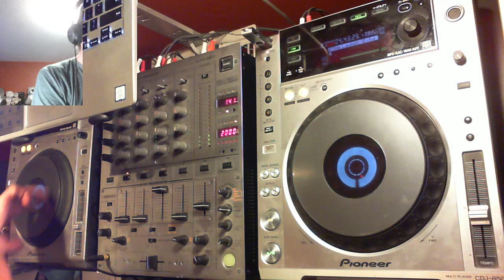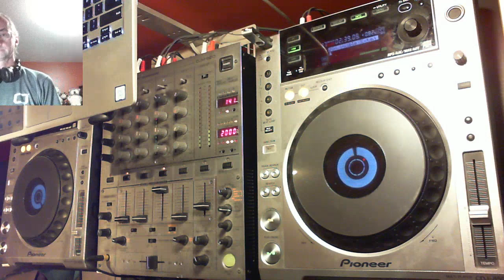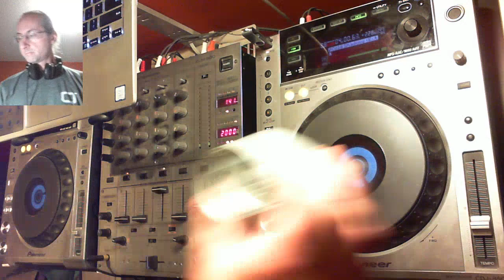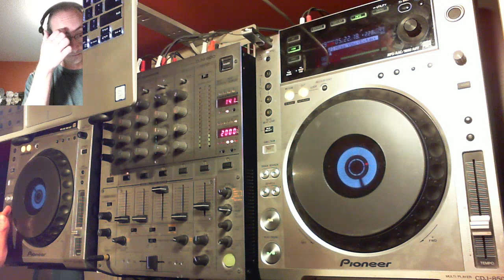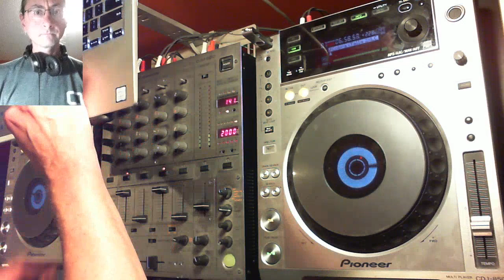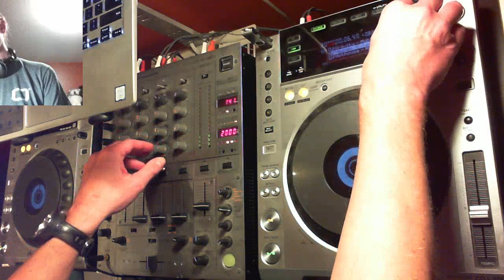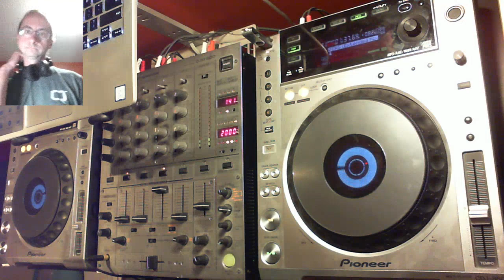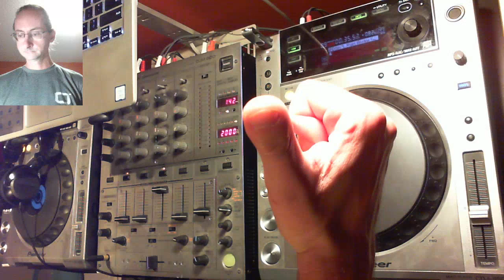Kick Start 565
01. Michael L. - Auva (Extended)
02. Paul Ryan & Eryon Stocker - Back To Blue (Extended Mix)
03. Paipy - Nopturnia (Extended Mix)
04. Nicholson - Skyline (Extended)
05. Madwave - In Search Of Atlantis (Steve Dekay Extended Remix)
06. Myde - Thunderstorm (Extended Mix)
07. Midnight Evolution - Hothouse
08. Paipy - Heaven (Extended Mix)
09. Myde - The Launch (Extended Mix)
10. Miikka L - Inflorescence (Extended Mix)
11. Misja Helsloot & AstroFegs - Invincible (Extended Mix) [TOTW]
12. Omar Sherif - A Brighter Future (Extended Mix)
13. Para X - Cold Shadows (Extended Mix)
14. Philippe El Sisi & Omar Sherif - Pendulum (Extended Mix)
15. Michel Westerhoff feat. Sarah Lyons - I Miss You (Extended Mix)
16. Paul Denton - Brisa (Extended Mix)
17. Midway - Cobra (Talla 2XLC Extended Remix)
18. Midnight Evolution - Fidelity (Extended Mix)
19. Nikolauss - Kogaionon (Extended Mix) [TOTW2]
20. Peter Miethig - Stratosphere (Extended Mix)
21. N-sking And Stnx - ERS (Extended Mix)
22. Nicola Maddaloni - Angelic Invasion
23. Mike Van Fabio & Kim Kiona - Don't Run Away (Last Soldier Extended Dub)